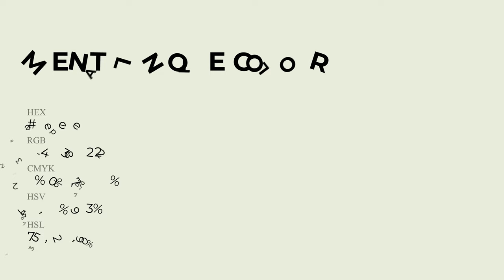Mental Note color eaeede hex Cool Green color eaeede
What color is Mental Note ? eaeede hex, Cool Green color eaeede

Hex eaeede Color Code is also known as Mental Note color

Hex eaeede Color code in RGB color code model is created after adding 91.76% red color, 93.33% green color and 87.06% blue color.
Hex eaeede Color code in CMYK color (process color) code model is generated after subtraction of 02% cyan, 0% magenta, 07% yellow, 07% black.